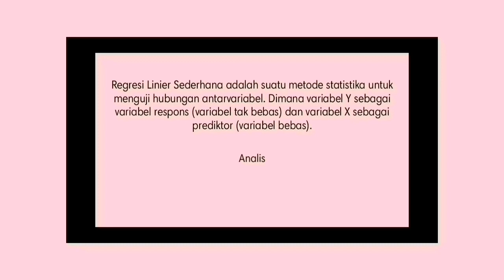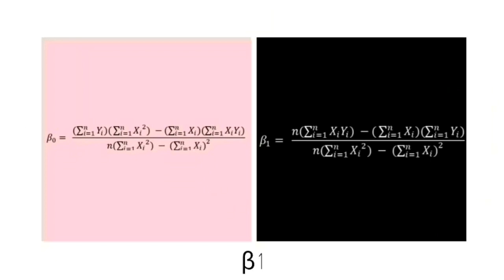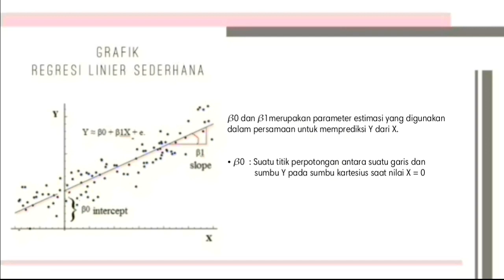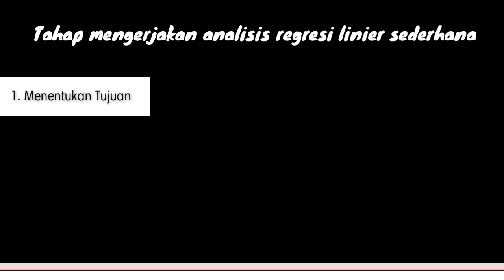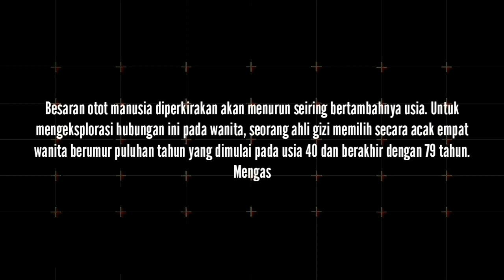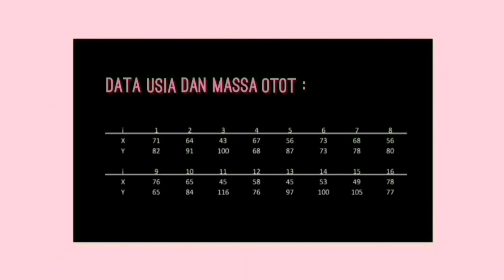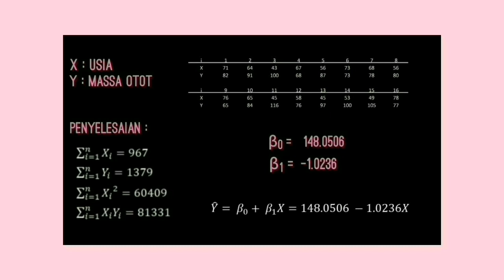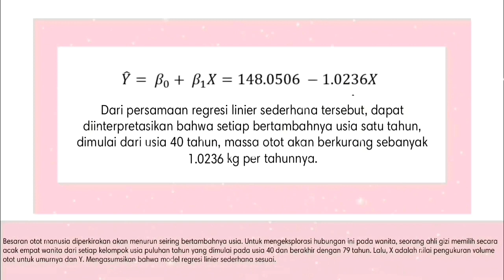Analisis Regresi Linear Sederhana - Subtitle : English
Hai para pecinta statistik dimanapun kalian berada, selamat datang di channel Belajar Statistik.
Pada video kali ini, kita akan membahas tentang Analisis Regresi Linier Sederhana. Nah video berikut ini sangat cocok untuk teman-teman pecinta statistik yang belum mengenal tentang apa itu analisis regresi linier sederhana, bagaimana tahapan-tahapan dalam melakukan analisis tersebut, serta bagaiman cara menerapkannya ke dalam soal dan apa interpretasinya. So, jangan bingung dan panik, karena dengan teman-teman menonton video ini, dijamin teman-teman akan paham tentang analisis regresi linier sederhana.
Jika teman-teman pecinta statistik merasa kebingungan silahkan bertanya di kolom komentar dibawah ya

3.
4. Konsultasi GRATIS klik dilink berikut